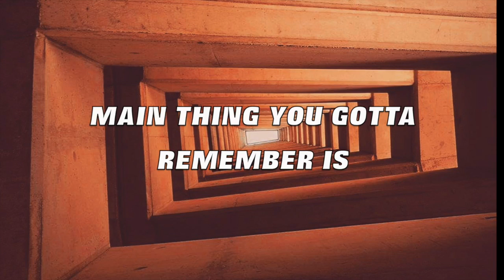TICTO ft. Davitt Barry - Concrete Funk (Lyric Video)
Personnel
Producer: TICTO
Vocals: Davitt Barry
Lyrics: Davitt Barry
Mixing engineer: TICTO
Cover art: Alex Pepo & TICTO